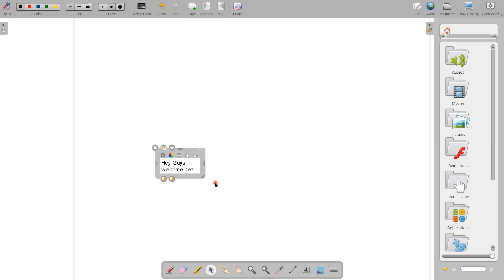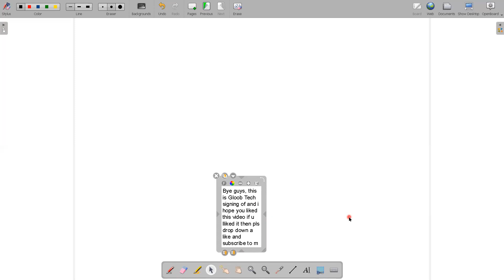How to arrange fractions in ascending order|| Gloob Tech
Hey guys, welcome back to another video of my channel so in this video i am showing you how to arrange fraction in ascending order, if you understood it then pls drop down a like for my channel and go to my channel if u have not subscribed to see the add and then subscribe to my channel